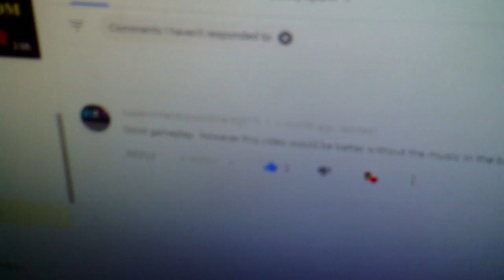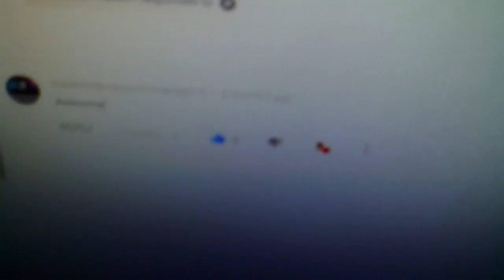checking comments in my channel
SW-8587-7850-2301